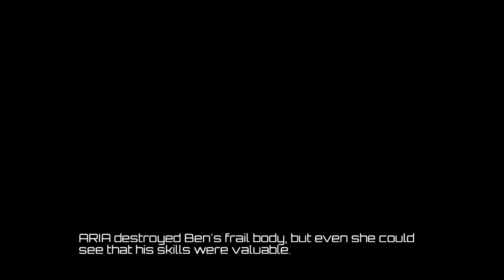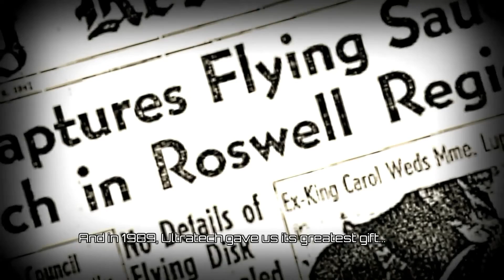Cinder and ARIA, The Pinnacle Of Fighters. Killer Instinct Playthrough (9/9) Finale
In what is the finale of my Killer Instinct Story/Ladder playthroughs, I work through the last two fighters for story mode, who are Cinder and ARIA.  I always thought Cinder was some sort of convict, but seems he was something more, and fighting with ARIA was a different experience entirely.
Any copyrighted material is already in the game, and hence I had no control over it being there.